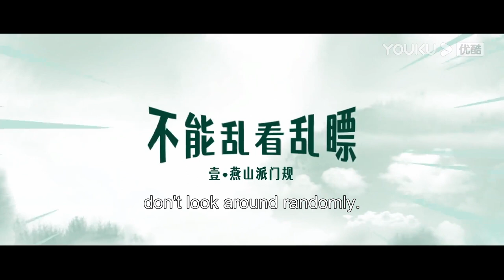[燕山派与百花门/Love Forever Young] Kisah Cinta di 2 Sekta Wuxia | Fang Yulin/Feng Mingchao |YOUKU Malaysia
Sila muat turun APP antarabangsa YOUKU untuk menonton "Sekta Yanshan dan Sekta Baihua“ di mana-mana sahaja dengan berbilang sari kata. Jangan lupa sertai keahlian YOUKU APP antarabangsa dan anda akan mendapat akses khas untuk keahlian dan menikmati drama lebih awal!

【燕山派与百花门/Love Forever Young/Sekta Yanshan dan Sekta Baihua】讲述了仙气缥缈的燕山有两大门派——都是汉子的燕山派和都是妹子的百花门，两个门派朝夕相处，却因门规严苛而老死不相往来。但没有什么能阻挡年轻人对爱情的向往，一段段曲折而欢乐的故事由此展开。
Terdapat dua Sekta besar di Gunung Yan yang dipenuhi dengan aura ajaib, iaitu Sekta Yanshan yang semuanya lelaki dan Sekta Baihua yang semuanya perempuan. Kedua-dua sekta itu sentiasa bersama, tetapi kerana peraturan sekta yang ketat, mereka tidak berinteraksi. Namun, tiada apa yang dapat menghalang anak muda yang sedang mencari cinta. Bermulalah cerita berliku-liku dan bahagia.

★Pelakon：Fang Yilun/Feng Mingchao/Ma Wenyuan/Dai Yanni/Liu Lingzi/Su Xiaotong/Xu Jie‘er/Tang Min/Liu Ruogu/Lu Zhuo/Guo Haojun/Xu Wang/Li Jinrong/Yu Lei/Xia Jiawei/Liu Ruoning/Bai Chengjun/Wang Zhipeng/Xiao Songyuan/Bai Liuyan/Ju Ke'er/Wang Mohan/Liu Mengru/Yao Yize/Zhang Yuankun

00:00 Laman Web Antarabangsa YOUKU telah tersedia!
02:00 Muat turn APP Antarabangsa YOUKU untuk menonton episod penuh secara awal!